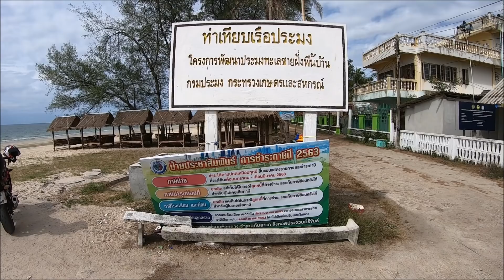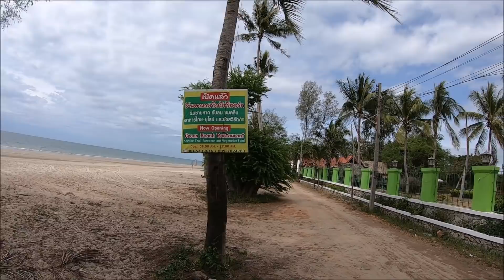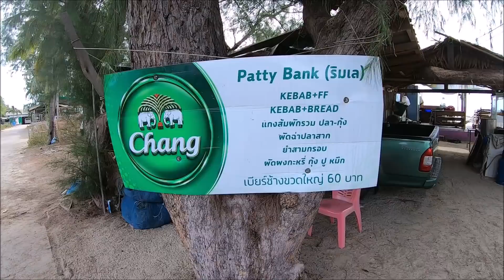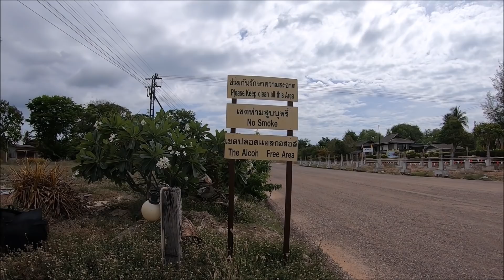Ein ehemaliges Fischerdorf in Thailand - Huai Yang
Ein ehemaliges Fischerdorf, weil Huai Yang sich schnell entwickelte. Schweden und andere Skandinavier enteckten das idyllische Örtchen bereits vor Jahren für sich, siedelten sich dort an. Es wird nach wie vor Fischfang betrieben, ist aber längst nicht mehr die einzige Einnahmequelle. Obstanbau, Ackerbau und Viehzucht komplettieren die Einnahmequellen der Einheimischen  Bei Touristen gilt der Ort als Geheimtipp für einen erholsamen Urlaub.